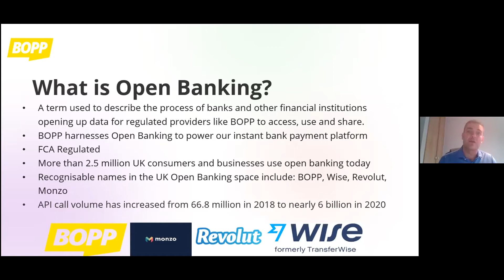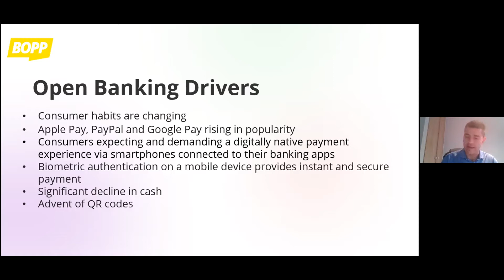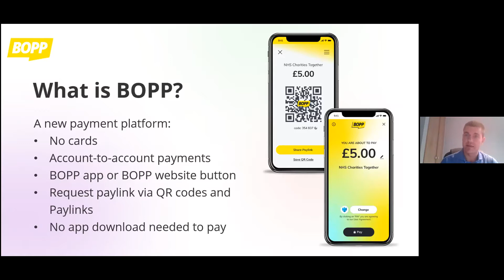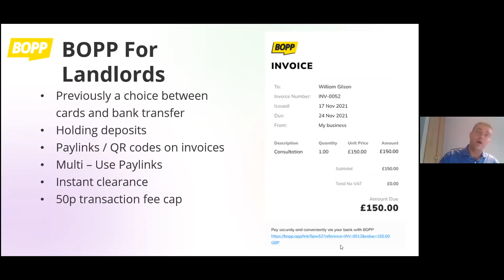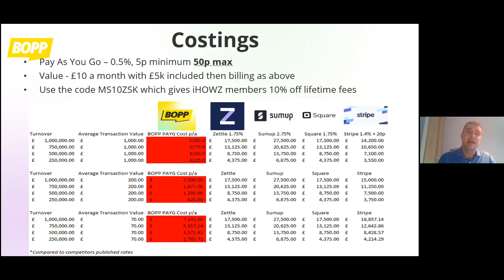Landlord meetup - December 2021 -Taxation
In the December meetup, we had the regular mortgage update from Mortgage for Business; details of an exciting new payment platform from BOPP - with a discount for iHowz members; and and overview of tax investigation from Shipleys